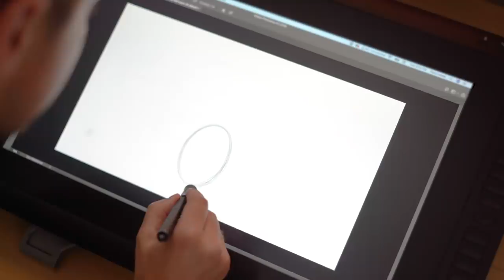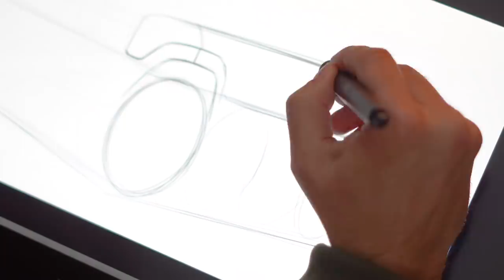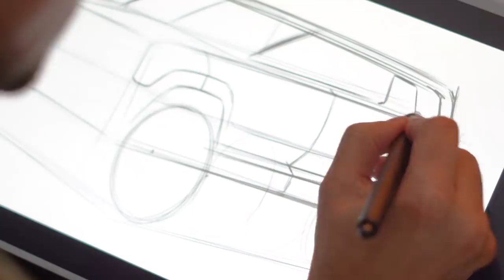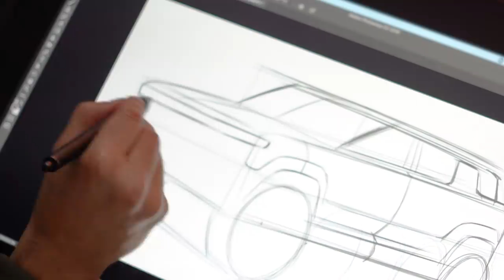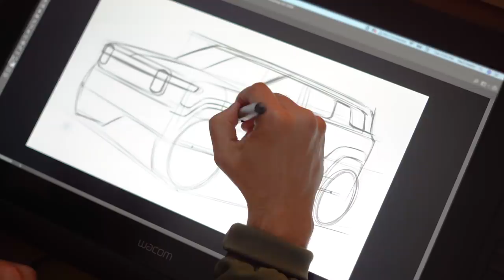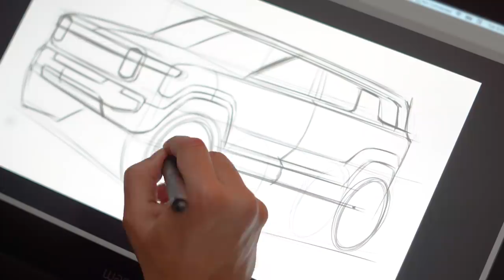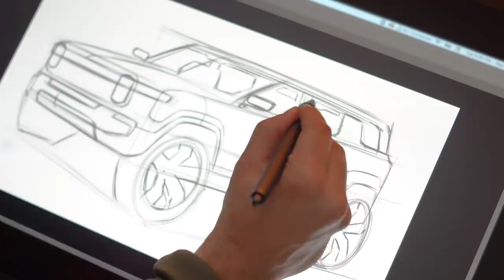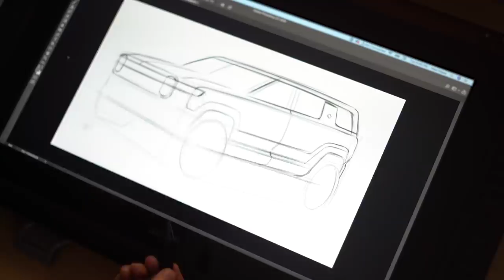How to Draw Your Rivian | Electric Adventure Vehicles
Want to learn how to draw a Rivian? Grab a pencil and sit down with the lead designer of the R1S. He’ll walk you through it, step-by-step. Be sure to post your masterpiece and tag

Rivian is on a mission to keep the world adventurous forever. We believe there is a more responsible way to explore the world and are determined to make the transition to sustainable transportation an exciting one. We designed our emissions-free Electric Adventure Vehicles to challenge what’s possible. We hope they inspire you to do the same.